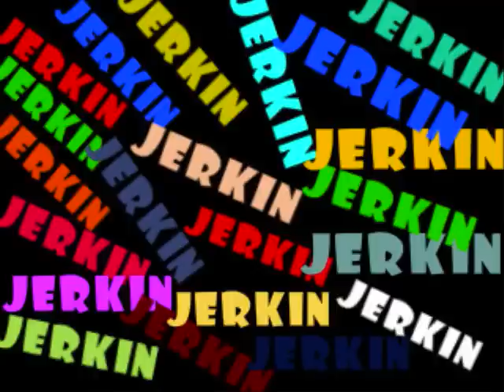Steez UNO ft. Dezzie Gee-Rockin It (Jerkin Song)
hot jerkin song